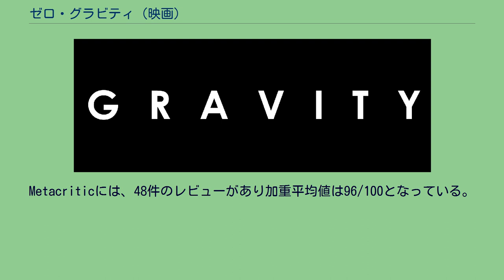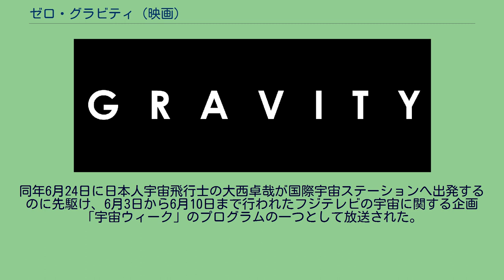ゼロ・グラビティ (映画)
『ゼロ・グラビティ』（原題：Gravity）は、アルフォンソ・キュアロン監督による2013年に公開された、宇宙を舞台にしたSF・ヒューマン・サスペンス映画である。
同年8月27日より開催される第70回ヴェネツィア国際映画祭のオープニング作品に選ばれた。
本作は、アルフォンソ・キュアロンが監督し、彼の息子ホナス・キュアロンと共同で脚本を執筆した。
当初は、ユニバーサル・ピクチャーズで数年に渡って企画が進められていたが、やがてスタジオはターンアラウンド（他のスタジオへの売り出し）状態に置いた。
そしてワーナー・ブラザースがプロジェクトを購入し、2010年2月に『ウォンテッド』の続編への出演を拒否したアンジェリーナ・ジョリーに接近した。
同月後半、ジョリーは出演料の問題とボスニア戦争を描いた映画『最愛の大地』を監督する予定があったためにプロジェクトを降板した。
3月、ロバート・ダウニー・Jrを男主役とするために交渉に入った。
2010年半ば、マリオン・コティヤールが女主役としてのテストを受けた。
2010年8月にはスカーレット・ヨハンソンとブレイク・ライヴリーの可能性が高くなった。
9月、キュアロンは当時賞賛されていた映画『ブラック・スワン』の主役であるナタリー・ポートマンを、スクリーン・テストを受けさせずに起用させることに関してワーナー・ブラザースの承認を得た。
ポートマンがスケジュールの都合によりプロジェクトを去ると、ワーナー・ブラザースはサンドラ・ブロックに接近した。
2010年11月、ダウニー・Jrは当時ショーン・レヴィが監督しようとしていた『How to Talk to Girls』に出演するため、プロジェクトを降板した。
翌12月、ブロックが主演契約を交わし、ダウニー・Jrが演じる予定だった役はジョージ・クルーニーに替わった。
本作の製作費は1億ドルであり、デジタルで撮影された。
またポストプロダクション時に3Dに変換される。
撮影は2011年5月にロンドンで開始された。
本作は2012年11月21日公開を予定していたが、2013年に延期された。
IMAX2D及び3Dでも公開される。
本作は木曜日の夜だけで、140万ドルを稼ぎ出し、金曜日には1700万ドルにまで達した。
最終的に第1週の興行成績は5560万ドルにも達した。
これは秋に公開された作品の中では最高の初動成績であり、サンドラ・ブロック、ジョージ・クルーニー出演作品の中でも最高の初動成績となった。
この数字は専門家と配給元の予想を大きく上回るものである。
10月9日には、全世界での興行収入が1億ドルに達した。
日本では2013年12月13日に丸の内ルーブル他全国東急系にて公開され、2014年2月10日までに累計動員189万6,168人、累計興収30億1,901万1,900円を記録している。
本作は2013年8月28日に第70回ヴェネツィア国際映画祭のオープニング作品として上映された。
観客、批評家双方から演技・演出・脚本・映像美といった作品のあらゆる面を称賛された。
特に、サンドラ・ブロックの演技は高く評価されている。
映画批評家レビュー集積サイトRotten Tomatoesでは、2013年3月3日現在、299件のレビューがあり、批評家支持率は97％、平均点は10点満点で9.1点となっている。
Metacriticには、48件のレビューがあり加重平均値は96/100となっている。
映画監督のクエンティン・タランティーノは本作を2013年度の映画トップ10に選出した。
スティーヴン・スピルバーグは「言葉が出なかったよ。君たち、一体何をやってたんだ？」とジョージ・クルーニーにコメントし、ジェームズ・キャメロンは「これは史上最も優れた宇宙の映像美で創り上げた、史上最高のスペース・エンターテイメント」、「キュアロンとサンドラは、無重力空間で生き延びるため闘う女性の姿を完璧に創り上げた」と語っている。
映画監督のエドガー・ライトは本作を2013年度の映画トップ10の第1位に選出。
できるだけ大きいスクリーンで見ることを勧めている。
アポロ11号の乗組員であったバズ・オルドリンは本作の描写が現実の宇宙空間にかなり近いものであることを認めた...